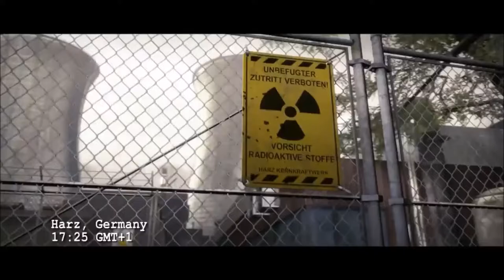CS GO CHALLENGE NO SCOPE